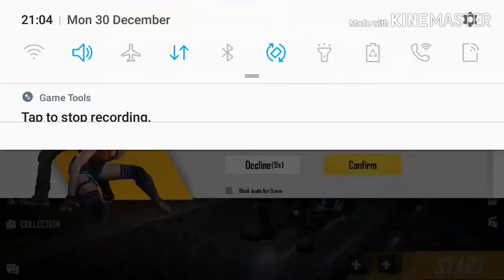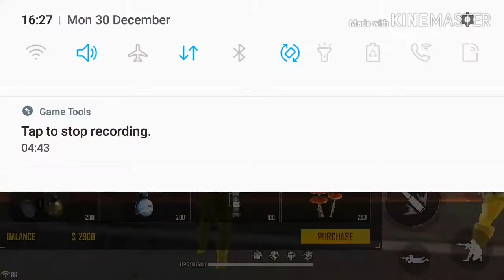Clash Squad Full Gameplay In Free Fire Battlegrounds!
sorry for sound problem

Welcome back my new vedio

friends this is my new channel

support me

plzz like this vedio👍👍🙏🙏

my ff username-乂〘YT〙ṨนℑÅŁ乂

🙏🙏🇮🇳🇮🇳jai hind🇮🇳🇮🇳🙏🙏

🙏🙏🇮🇳🇮🇳jai bharat